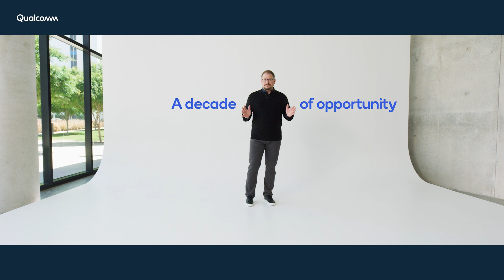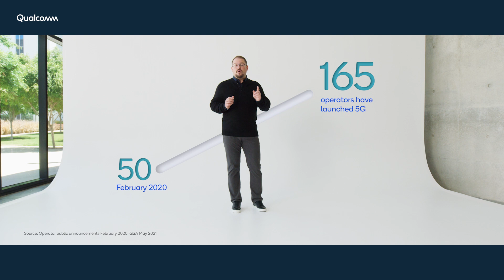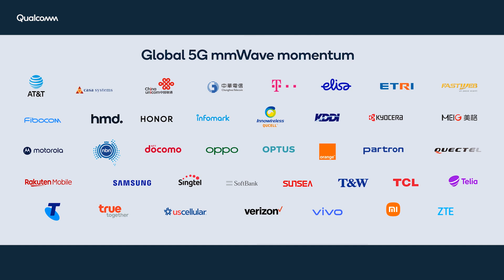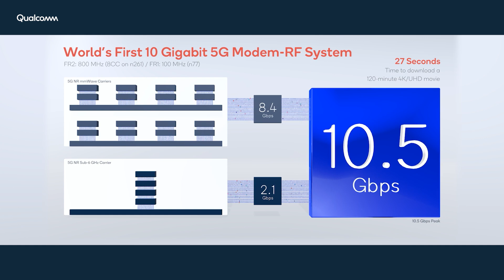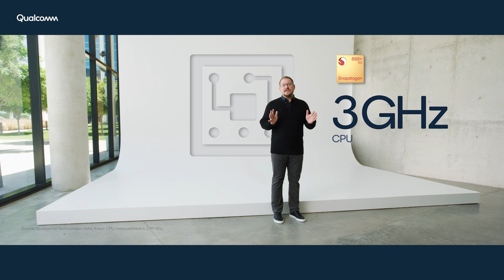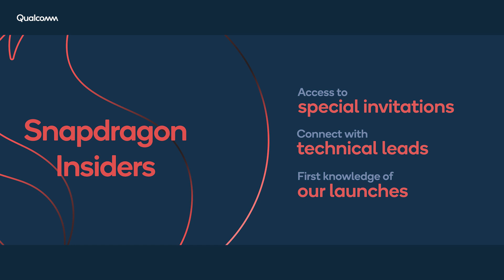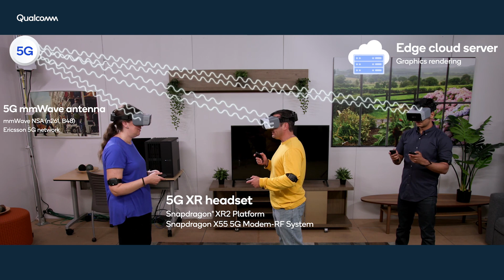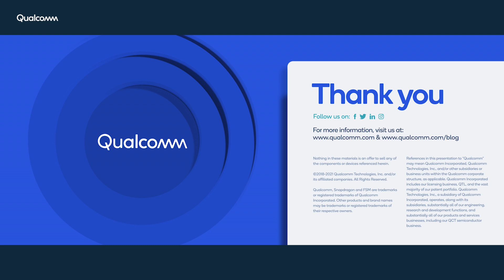Watch Qualcomm's entire 5G MWC 2021 Keynote! (full presentation)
At Mobile World Congress 2021, Qualcomm reveals its latest 5G news. Watch the full presentation right here.